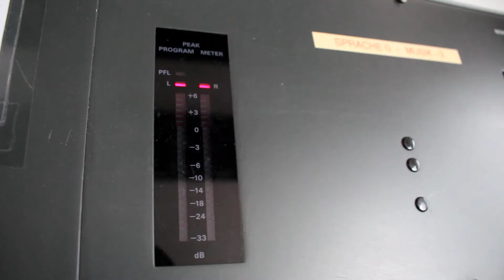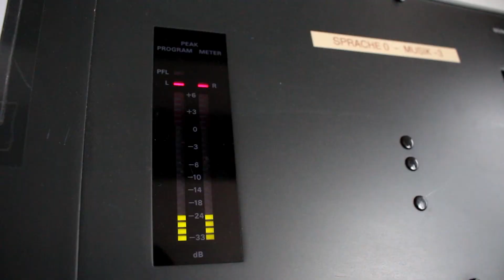Künstlerportrait mit Georg Veit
Ein mit sich selbst sprechender Fluß, magischer Realismus? Das alles vereint sich in den Werken von Georg Veit. Als Dichter bekannt geworden, schreibt er nun die Münsterlandkrimi-Reihe. Im Künstlerportrait ist er bei uns zu Gast.